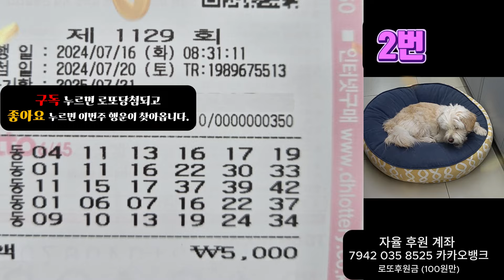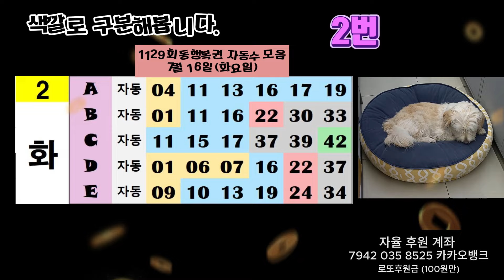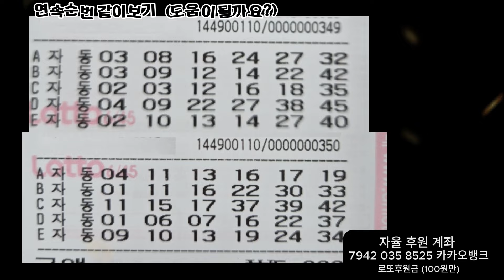오늘의 로또번호 공유